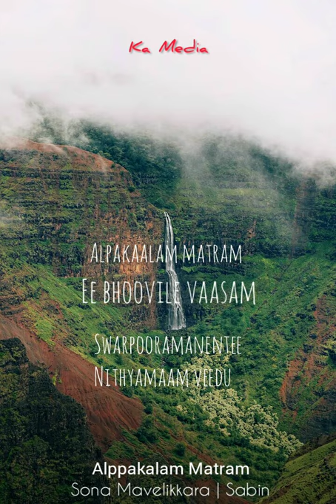Alppakalam Matram| Traditional Malayalam Christian Song | Sona Mavelikkara | Sabin